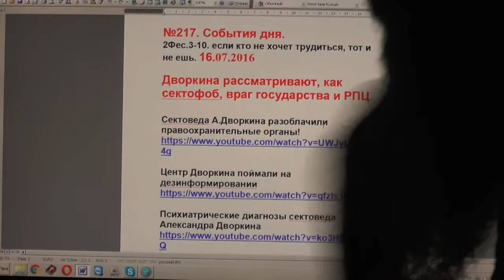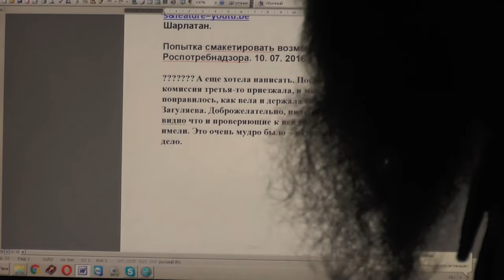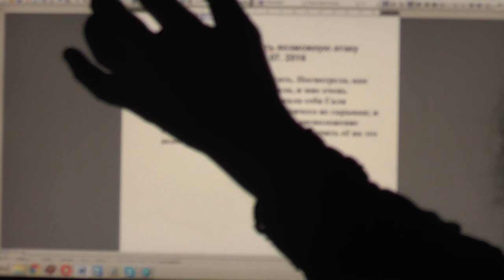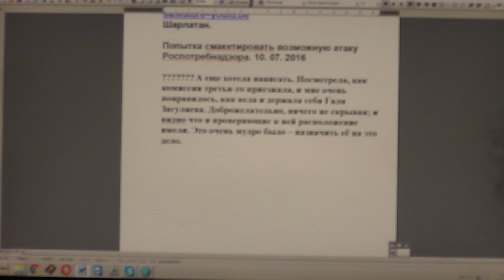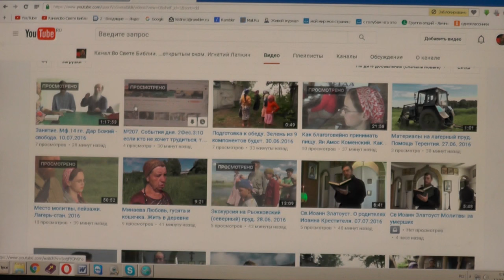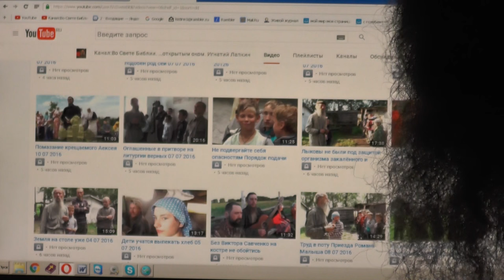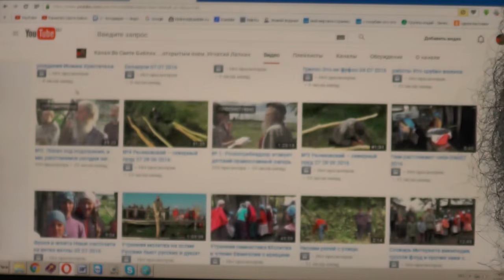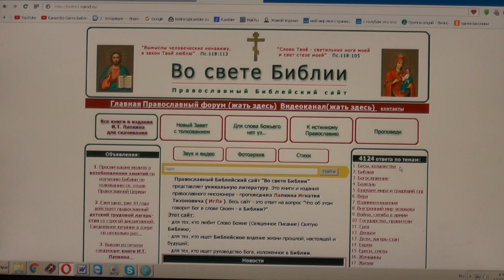№218. События дня. 2Фес. 3:10 если кто не хочет трудиться, тот и не ешь. 17. 07. 2016